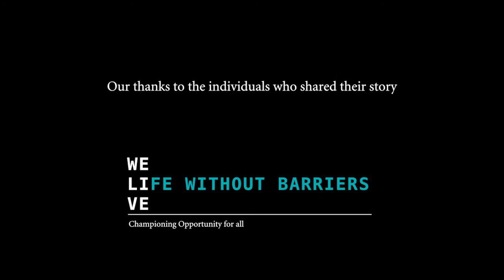Home and Community Care - Life Without Barriers Mackay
There are few greater pleasures for a parent than to see their child happy - no matter what their age might be. For Carol, seeing her adult son Dale happy, laughing and communicating with other people has, she says 'changed her life' and she credits Life Without Barriers for bringing about this change.